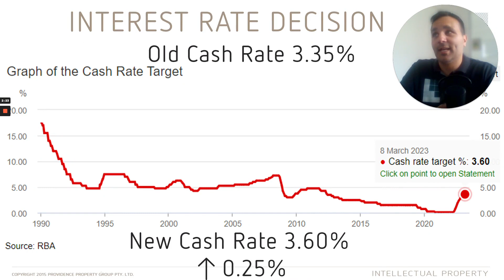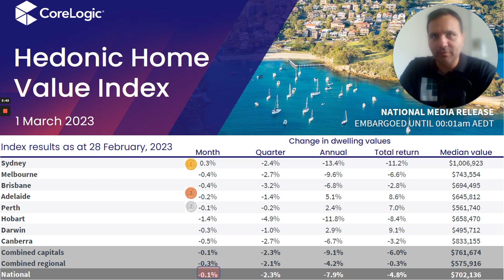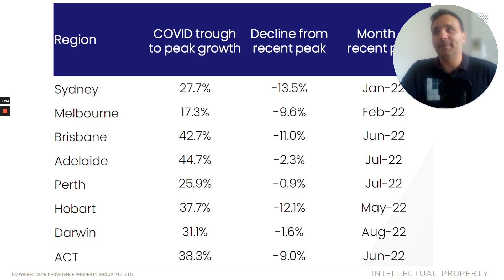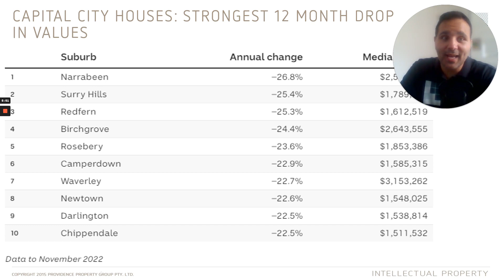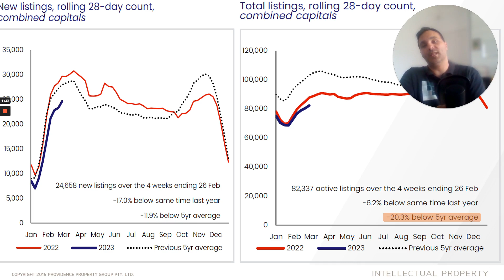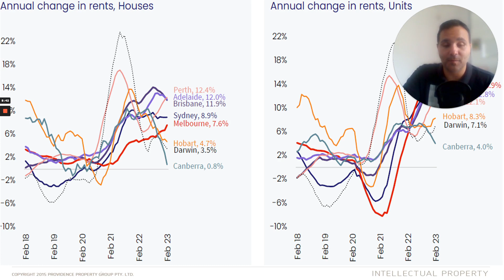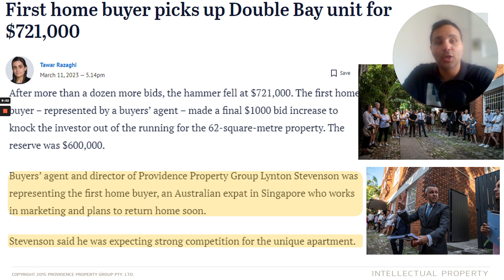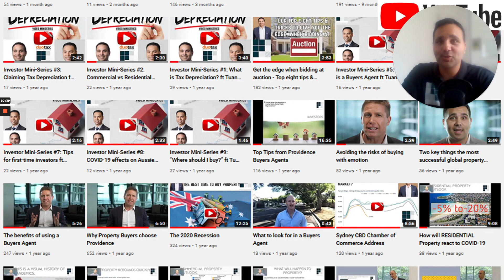Aussie Property Market Performance Review: February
In our February, Aussie Property Market Performance Review, Director Jay Pace analyses figures from Core Logic, Reserve Bank of Australia, Australian Bureau of Statistics and more to help us assess trends to identify areas of opportunity.

What’s inside:
 *We are a finalist in the 2023 Local Business Champion Awards
 *RBA latest rate rise and what to expect with rates in 2023
 *Winners and losers: Prices fell the least since May 22. Is Sydney bouncing back?
 *Capital city houses, with the Strongest drop in values for 2022
 *Are units becoming popular again?